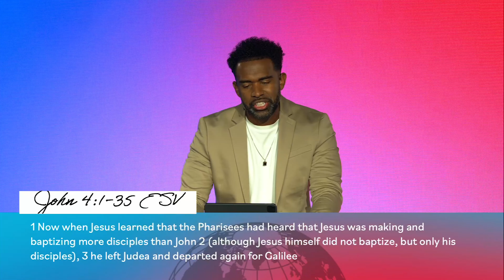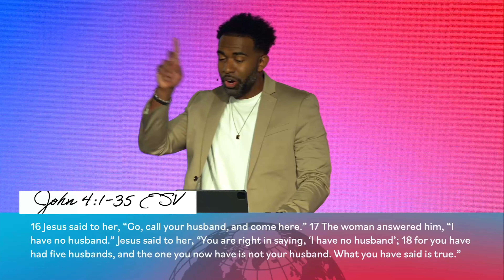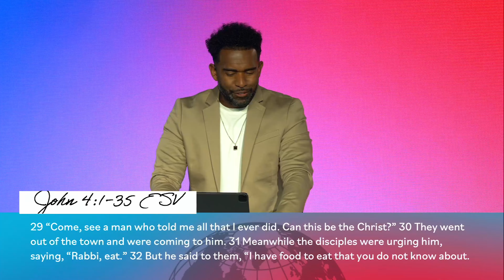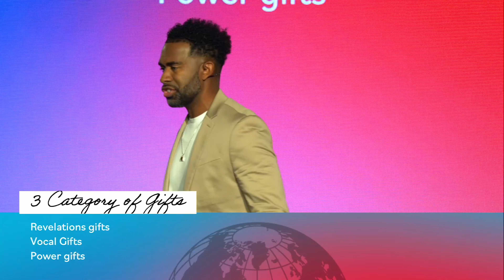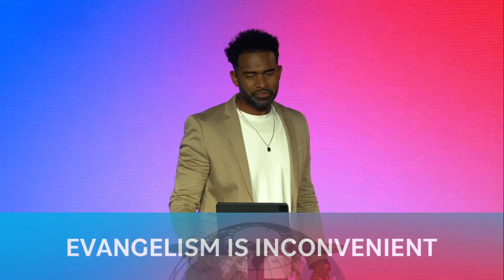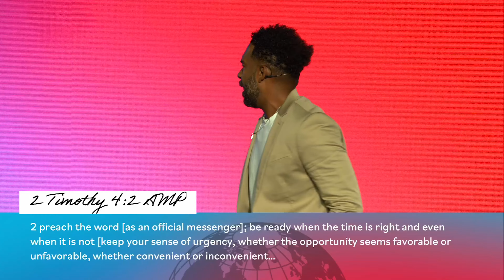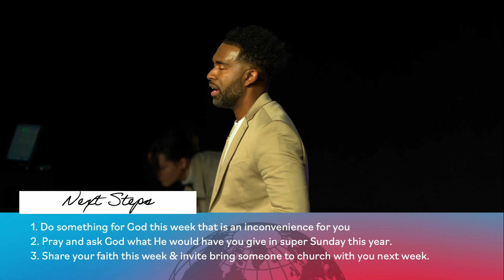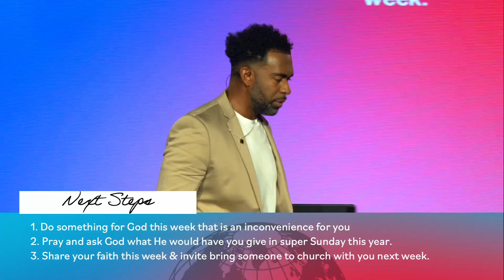Inconvenient Evangelism // Pastor Ken Claytor